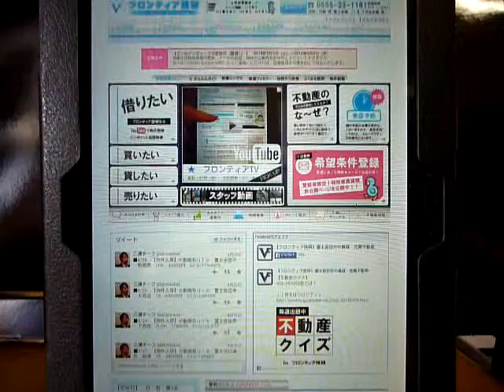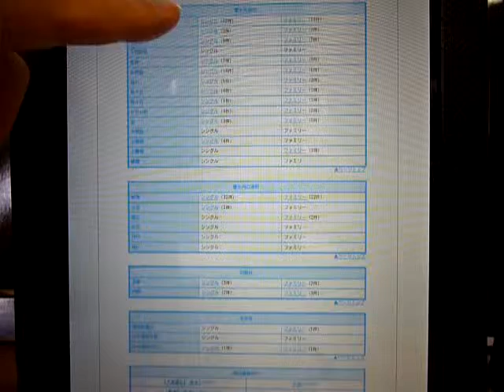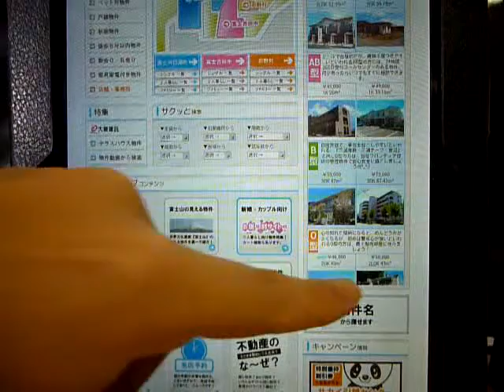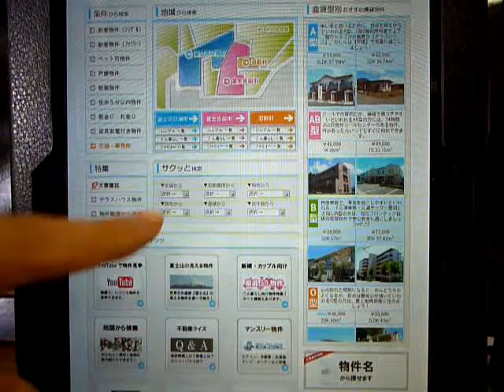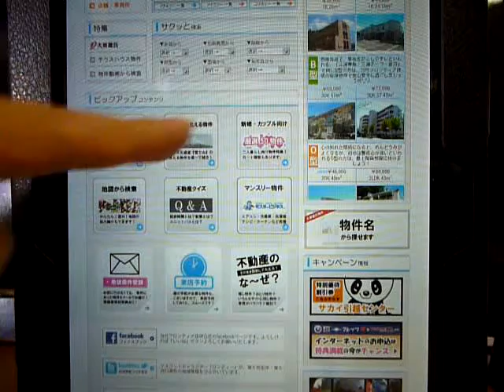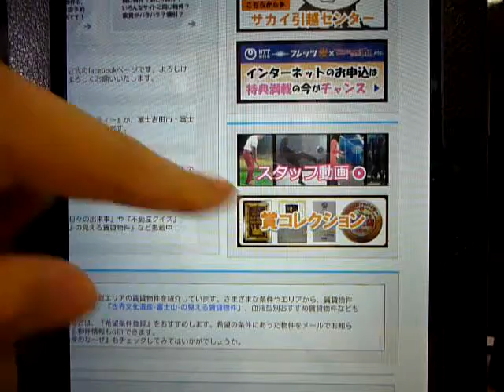2014年5月1日 【フロンティアTV】富士吉田市の賃貸アパートマンション・売買不動産ならフロンティア技研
【フロンティアTV】富士吉田市の賃貸アパートマンション情報や売買不動産の情報も豊富なフロンティア技研から配信。フロンティア技研のホームページはこちらから　→